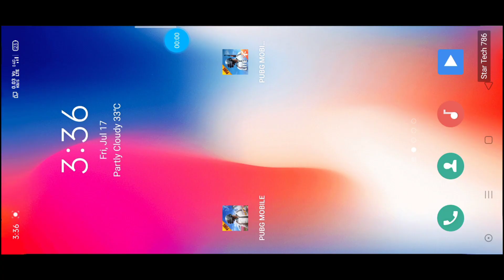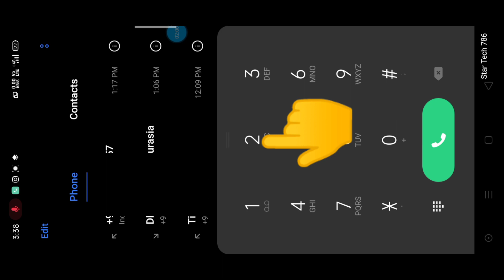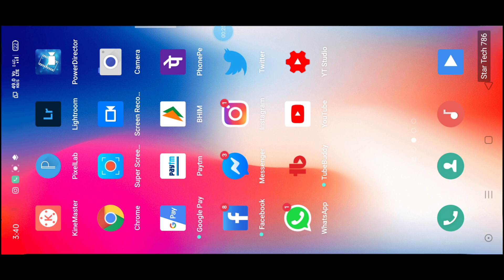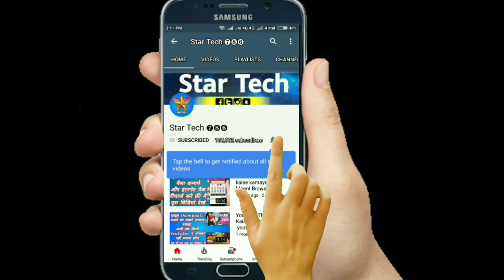Sim ki incoming call kaise band kare | इनकमिंग कॉल को कैसे बंद करें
Hii

Dosto Aaj Ki Is Video Tutorial Me Maine Aapko Ye bataya hu ki Apne mobile sim ka incoming call kaise band karte hai  karte hain Ummeed Hai Aapko Ye Video Bahut Pasand Aayegi Thank you so much...

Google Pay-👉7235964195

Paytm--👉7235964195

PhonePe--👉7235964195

PhonePe--👉startech@ybl

Paytm--👉startech786@paytm

FreeCharge-👉startech786@freecharge

Airtel Payment--👉startech786@airtel